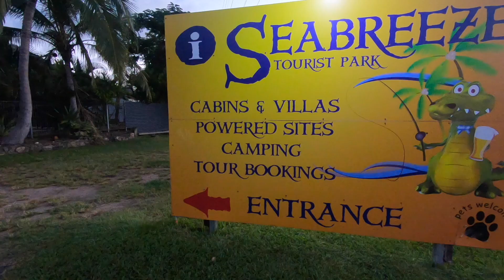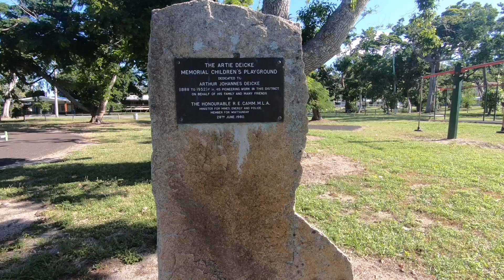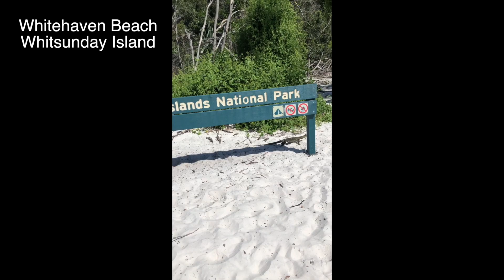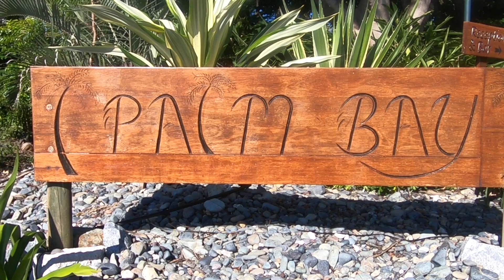013 Airlie Beach and Whitsunday Islands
Deb and Geoff's Bucket List Tick Off Tour 2018 - Airlie Beach and Whitsunday Islands, Qld